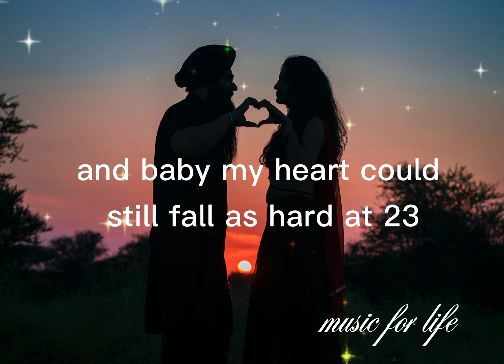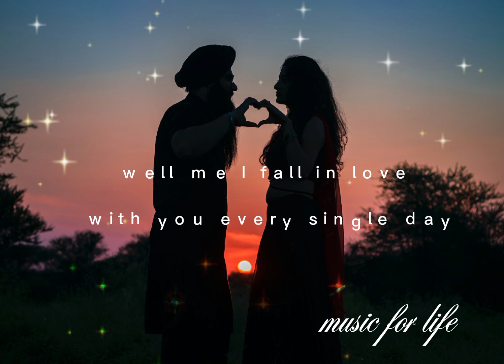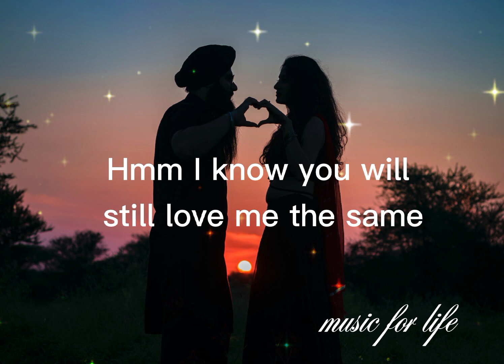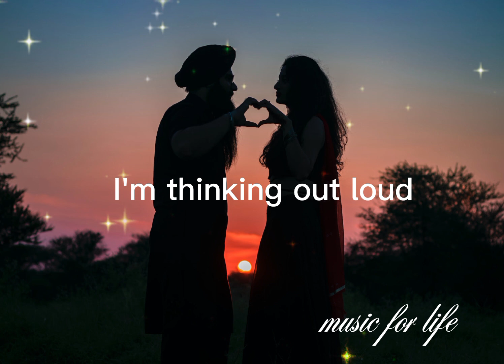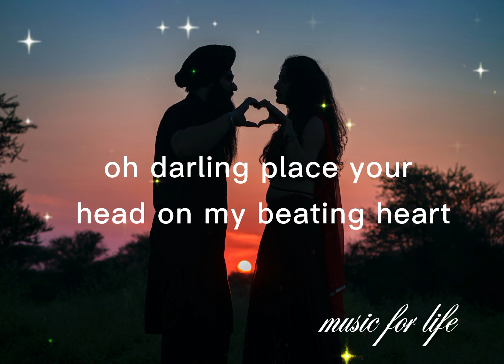Thinking out loud ( Ed Sheeran)@musicforlife4919